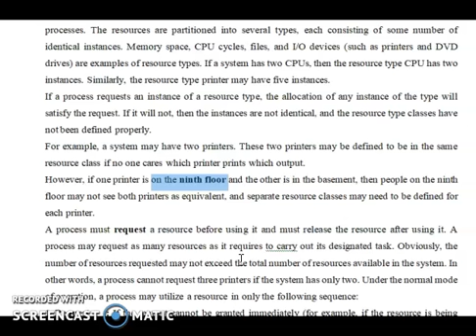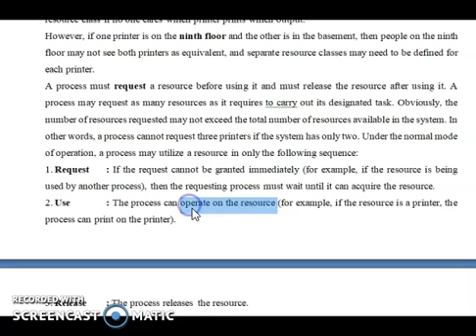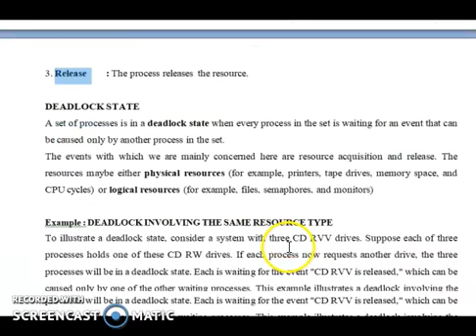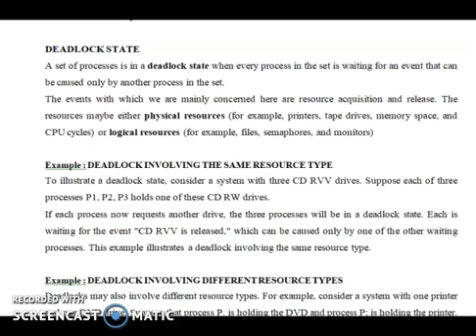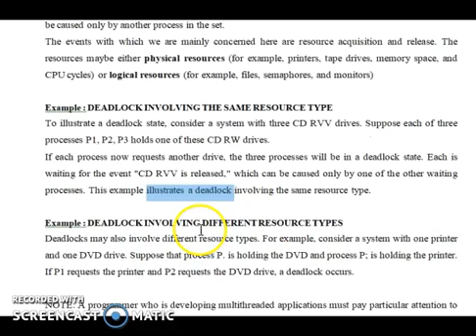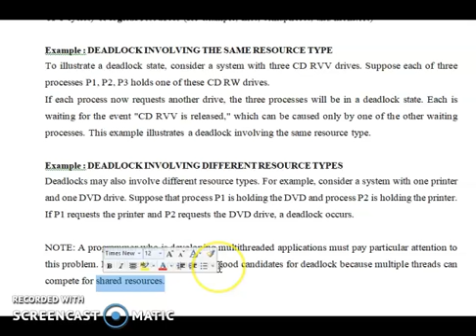9 CS203 UNIT 3.1 DEADLOCK BY NAVEEN SANKHLA GPC JODHPUR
9 CS203
UNIT 3.1 DEADLOCK
BY NAVEEN SANKHLA
GPC JODHPUR